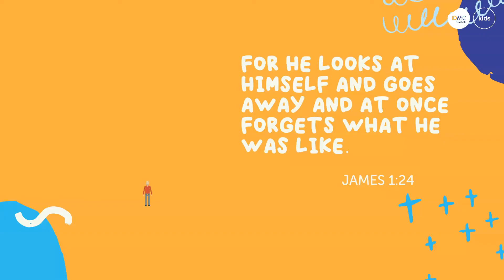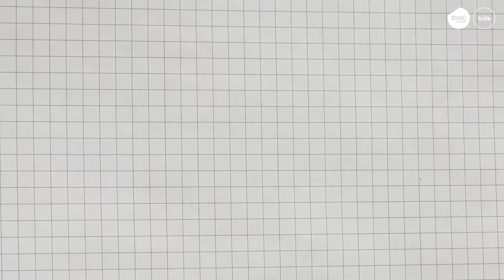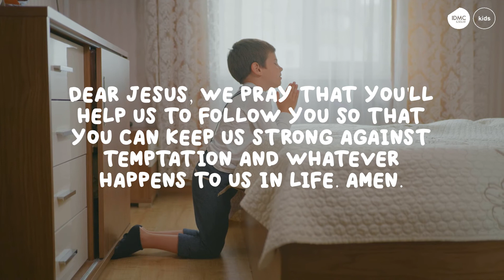IDMC Kids Church Program - Parables of Jesus: House on the Rock - Children's Church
Welcome to IDMC Kids Church Online! In this IDMC Kids Church series, we learn about the parables of Jesus. Join us every Sunday for a special online discipleship program for children aged 3 to 12.

Our next parable is about the house on the rock. This is a great lesson to teach the children the difference between a firm and a rocky foundation. How does that apply to our lives? 🙌🙌🙌

Disciple your children by watching this video with them, explaining to them and answering any questions they may have.

We'd love to partner with you to impart God's Word and encourage you to go through the lesson with your children. Lessons are made available each week (for Sunday) via email, IDMC Church mobile app, IDMC Church and IDMC Kids Church Facebook Group.

About IDMC Movement:
We are an Intentional Disciple Making Church. We believe in authentic discipleship to Jesus Christ and intentional disciplemaking of all nations for God’s glory. Our mission is to bring churches (and children!) back to their disciplemaking roots.